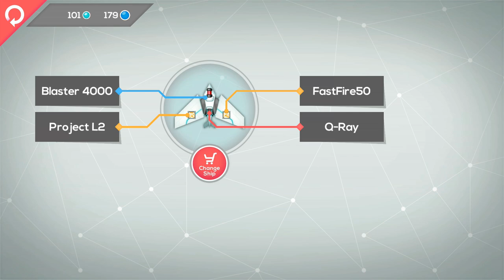Atom Shooter Trailer HD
Periodic Table meets Asteroids meets Geometry Wars meets Mutant Storm.

Face the smallest challenge yet! In Atom Shooter, a unique and refreshing arcade shooter, your task is to shoot all the orbiting electrons and survive the following nucleus explosion. But beware: as the atomic number increases, the nucleus pull force gets stronger.

Collect shot down electrons and neutrons from the nucleus explosion to buy new weapons, engines, modules and ships!

Sharp, clean graphics and adrenaline pumping, electronic music.

Play in two game modes:

1. Classic
For each of the 118 levels / elements from the periodic table you get 3 ships to try to finish it, and unlock the next one. Your performance in 3 categories: time, collected electrons and collected neutons is measured with bronze, silver and gold stars. You can always come back to any finished level to master it.

2. Marathon
You get 3 ships, start from Hydrogen and make your way through the elements. How far and how much points can you get?

The game supports iPad Retina and iPhone5 so it will look great no matter what you are playing it on.

It is also universal and IAP free, so pay once, play on anything and enjoy the lack of obtrusive IAPs forcing you to buy ingame currency :)